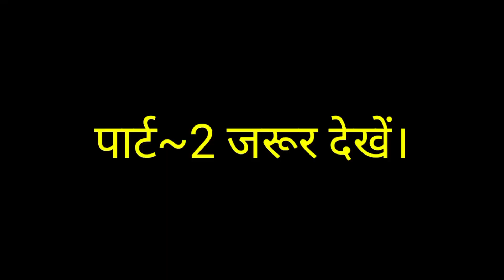देहाती बहुरिया अपनी देवरानी के लिए कैसे मछली का पीस बनाकर खिलाती हैं। |BJ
kajal sharma, manish baba , shambhu baba, Asha ji, jiya raj ,dipak badshah, menka khan, riya sharma,Soni Suman, Puja Sonam, Anjali mourya Ambika sinha